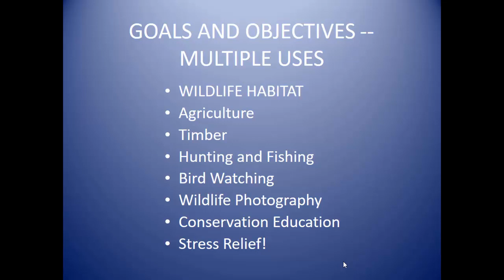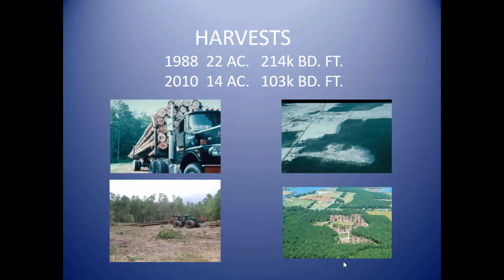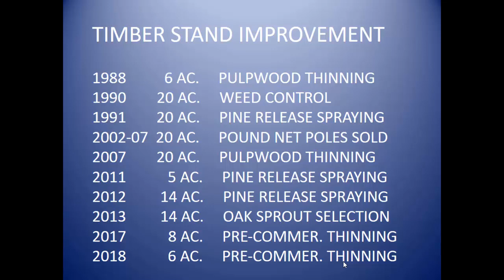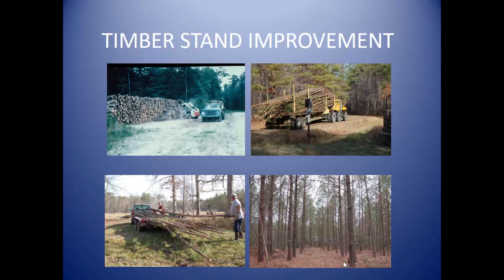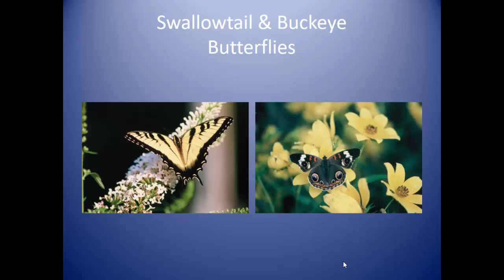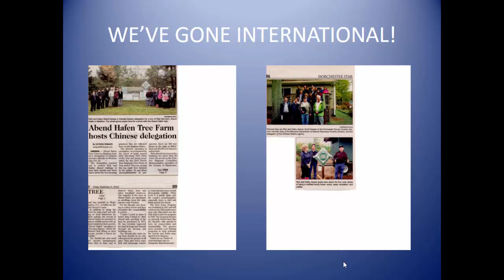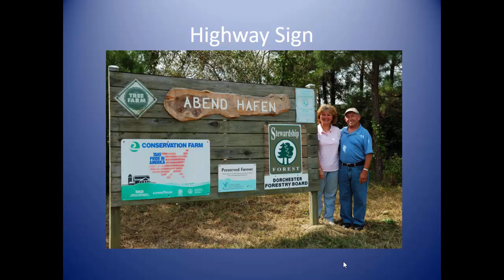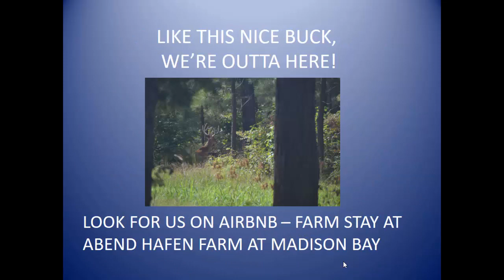Sustainable Forestry Management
Presented at Maryland Woodland Stewards workshop, October 2018. Speakers; Rick and Kathy Abend (Abend Hafen Farm, Dorchester County, MD)